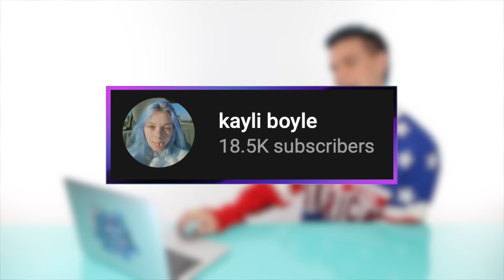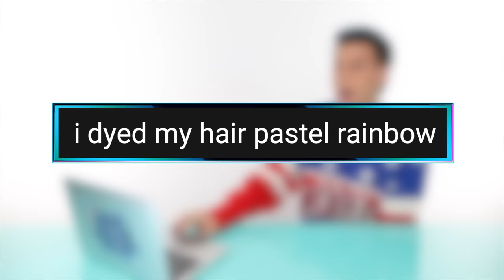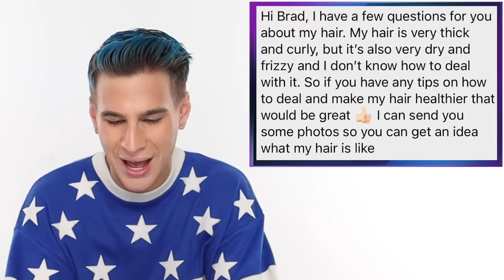Hairdresser Reacts To People Coloring Their Hair Pastel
Hi Beautiful! Today we watch some people go pastel! Some of them actually come out insanely beautiful and some... not so much.